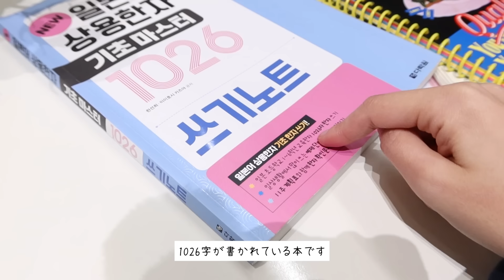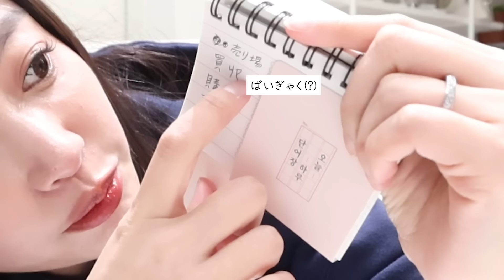【VLOG】なぜ日本語を勉強するの？私はいつもこのように日本語を勉強しています✍🏻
こんにちは、皆さん！スプスプです！
今回は私の日本語勉強の様子をVLOGにしてみました✍🏻

いつもコメントで私の日本語をすごく誉めてくださってうれしいです！
まだまだ不足していますがもっと日本語の勉強を頑張って
みなさんとコミュニケーションをとれるようにしたいです！

今日も見に来てくださってありがとうございます！！
サランヘヨ❤️❤️

▽韓国チャンネル  김습습Double Soup